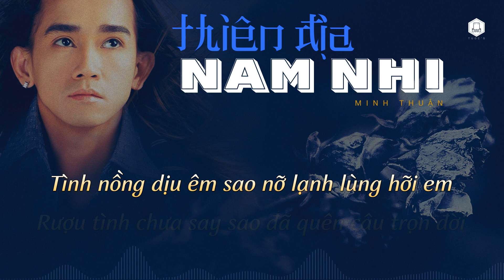Minh Thuận - Thiên Địa Nam Nhi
Bài hát: Thiên Địa Nam Nhi
Bản gốc: Trịnh Thiếu Thu - Chưa Từng Từ Bỏ / 鄭少秋 - 從不放棄
Lời: Pan Weiyuan
Nhạc: Xu Jialiang
Lời Việt: Lê Hựu Hà
Trình bày: Minh Thuận

Yêu đương nay còn đâu
Hỡi ơi tình đó cho tôi nỗi sầu
Tiếng khóc như nghẹn trong lòng tôi
Khóc cho tình yêu một sớm tiêu điều

Bao vui tươi rời xa
Có chăng còn chút dư hương xóa nhòa
Nuối tiếc giấc mộng yêu còn đây
Hương tình đã xa bay

Giờ còn đây vòng tay ấm êm
riêng mình tôi đắng cay
Đành lòng sao em cho ước mơ xưa lụi tàn
Giọt lệ rơi rơi xót xa cuộc tình dở dang
Chất ngất thương đau ngập tràn lòng nát tan

Giờ còn đâu bờ môi nhớ nhung
đang chờ mong chiếc hôn
Rượu tình chưa say sao đã quên câu trọn đời
Tình nồng dịu êm sao nỡ lạnh lùng hỡi em
Luyến tiếc trong tim ta muôn đời khó phai
Tình đầu mãi không nguôi

Giờ còn đâu vòng tay ấm êm